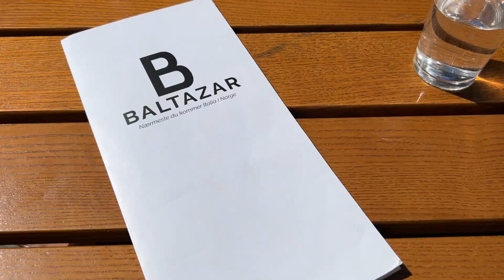Mytheresa, Bottega og Chiquelle haul, trening og Oslotur - vlogg I KAJA-MARIE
(A - tillatt for alle) Noen feriedager med Oslotur, shopping, pr pakker, trening og tur på Hvaler - MER INFO UNDER

Chiquelle:
Bruk koden kajamarie20 for -20%

MUSIKK

ANNONSE
Denne videoen er verken betalt eller inneholder betalt produktplassering. Pga. norges regler for markering av spons, samarbeid, betaling osv., må videoen markeres som annonse så lenge den inneholder ett tilsendt produkt. Selv om (nesten) alle videoene mine er markert som en annonse i starten vil det altså ikke nødvendigvis bety at videoen er betalt eller inneholder betalt produktplassering. Uansett vil det aldri påvirke min mening om et produkt, osv. Om videoen er et samarbeid med en annonsør vil det alltid sies/markeres spesifikt.